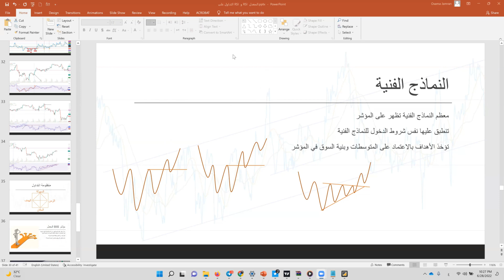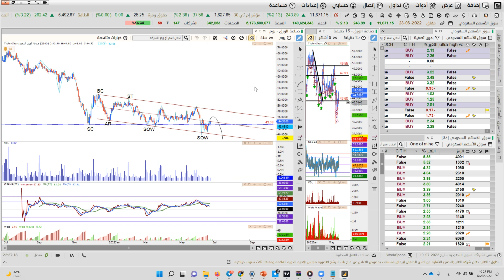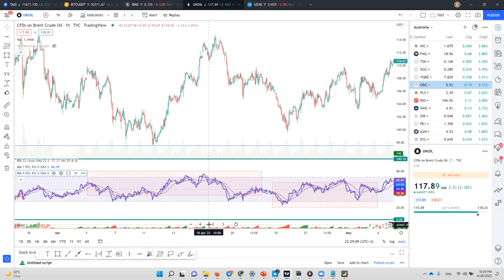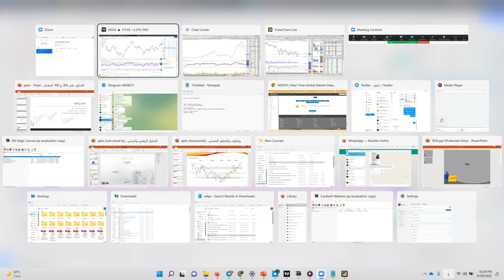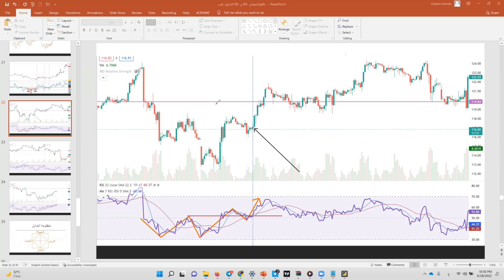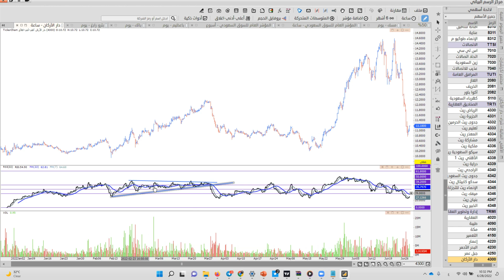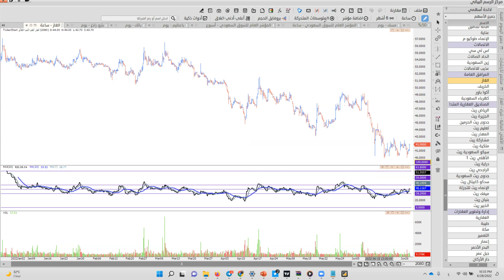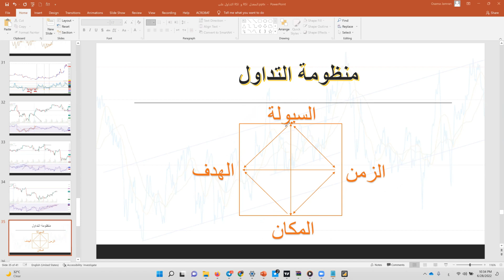التداول على RSI و RSI المعدل - النماذج الفنيه ومنظومة التداول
التداول على RSI و RSI المعدل - النماذج الفنية ومنظومة التداول على المؤشر هي المحاضره السابعة من سلسلة تعليميه لتعلم التداول على RSI و RSI المعدل

النماذج الفنية :

معظم النماذج الفنية تظهر على لمؤشر

تنطبق عليها نفس شروط الدخول للنماذج الفنية

تؤخذ الاهداف بالاعتماد على المتوسطات وبنية السوق في المؤشر

منظومة التداول :

السيولة - الزمن - الهدف - المكان

- الكود الخاص والمعادلة الخاصة بالمؤشر :

PERIOD := Input("Period", 1, 1000, 22);
LC := REF(OBV(close), -1);
RSI_Line := SMA(MAX(OBV(close) - LC, 0), PERIOD, 1)/SMA(ABS(OBV(close) - LC), PERIOD, 1)*100;
RSI_Line;

- التطبيق على اكثر من سوق

هذه الدوره مهمه لكل من يتابع : شرح مؤشر القوة النسبية rsi و مؤشر rsi و شرح مؤشر cci وربطة مع مؤشر rsi  ومؤشر القوة النسبية rsi و rsi شرح مؤشر